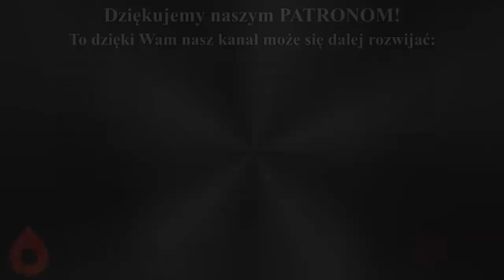NAUKA KOŚCIOŁA czy PISMO ŚWIĘTE? - Katolicy vs Magisterium vs Biblia - lektura i interpretacja PŚ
Katolikom, zwłaszcza tym związanym z tradycjonalizmem, nie raz zarzuca się jakoby ponad nieomylnym Słowem Bożym zawartym w Piśmie Świętym stawiali Magisterium Kościoła i Tradycję Apostolską, umieszczając je niejako w kontrze do tego, co pod natchnieniem Ducha Świętego spisali autorzy Biblii. Autorami tych zarzutów są głównie protestanci lub katolicy związani z ruchami nowo-ekumenicznymi. Bywa także, że nawet u samych katolików występuje swoista niezdrowa lękliwość przed prywatnym korzystaniem z Pisma Świętego.
Co jest ważniejsze dla katolika? - Nauka Kościoła czy Pismo Święte? Czy samodzielna lektura Pisma Świętego to dobra praktyka? Czy katolikowi wolno samodzielnie interpretować to, co napisano w Biblii? Jaka jest relacja Magisterium Kościoła do treści Pisma Świętego? Na te i inne pytania odpowiadam w filmiku. :)